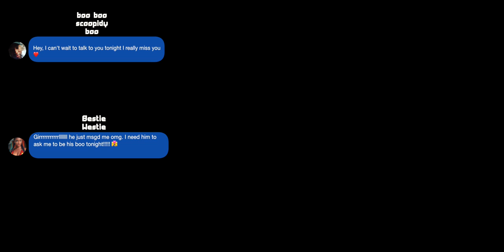Curtis Marc - Beat Of My Heart ft. Coco Peila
Music video by Curtis Marc performing Beat Of My Heart. Curtis Edwards